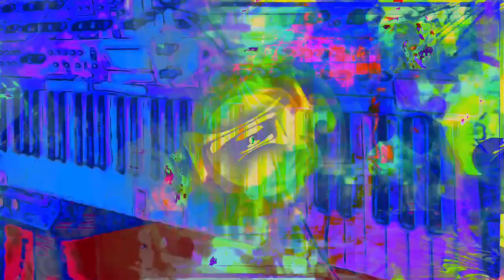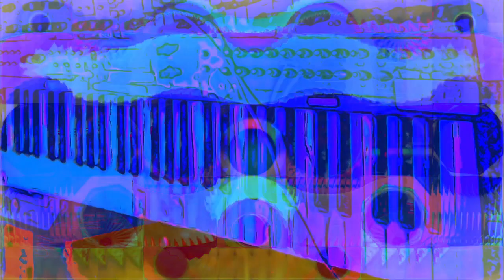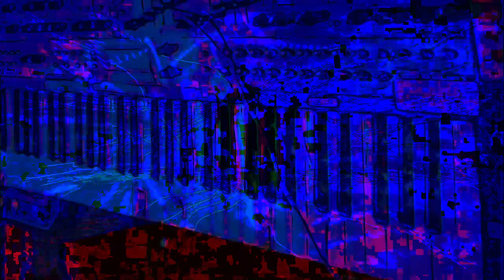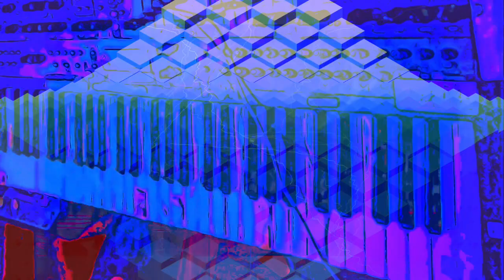Forms of sound made real from beyond all voids of nothingness - Structure without structure manifest